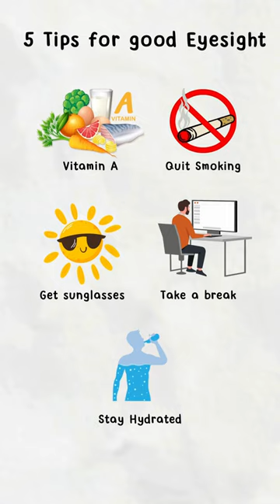5 Tips for good eyesight 👀. Healthy eyes with just few steps.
5 simple steps to improve your eyesight and get healthy eyes.

Today, we're going to talk about something we often take for granted: our eyesight. Our eyes are precious, and it's essential to take care of them. In this video, we'll share five simple but powerful tips to help improve your eyesight.

TIP 1 - VITAMIN A RICH FOODS
Our first tip is all about incorporating vitamin A-rich foods into your diet. Vitamin A is essential for good vision, as it helps maintain the health of your cornea and prevents night blindness. Foods like carrots, spinach, sweet potatoes, and kale are excellent sources of this vital nutrient. So, why not add these colorful foods to your plate and give your eyes a natural boost?

TIP 2 - QUIT SMOKING
Did you know that smoking can significantly harm your eyesight? Smoking increases the risk of developing cataracts, macular degeneration, and optic nerve damage. So, if you're a smoker, quitting can be one of the best decisions you make for your eye health. Not only will your lungs thank you, but your eyes will too!

TIP 3 - INVEST IN GOOD SUNGLASSES
Our third tip revolves around the power of sunglasses. We all love a sunny day, but prolonged exposure to harmful UV rays can damage our eyes. That's why investing in a good pair of sunglasses is crucial. Look for sunglasses that provide 100% UV protection to shield your eyes from harmful rays. Remember, sunglasses aren't just a fashion statement; they're an investment in your eye health!

TIP 4 - TAKE A BREAK FROM SCREENS
In our digital age, it's easy to spend hours staring at screens, whether it's your computer, smartphone, or tablet. But did you know that extended screen time can strain your eyes? Our fourth tip is to take regular breaks from screens. Every 20 minutes, try the 20-20-20 rule: Look away from your screen and focus on an object 20 feet away for 20 seconds. This simple practice can help reduce eye strain and keep your vision clear.

TIP 5 - STAY HYDRATED
Last but certainly not least, let's talk about the importance of staying hydrated. Drinking an adequate amount of water each day helps keep your eyes hydrated too. When your body is well-hydrated, your eyes can maintain the moisture they need for optimal functioning. So, remember to drink plenty of water and keep your eyes refreshed.

We've covered five valuable tips to improve your eyesight. Remember, small changes can lead to significant improvements in your eye health. Incorporate vitamin A-rich foods, quit smoking, invest in good sunglasses, take breaks from screens, and stay hydrated.

Taking care of your eyes should be a priority because they allow you to see and experience the beauty of the world.